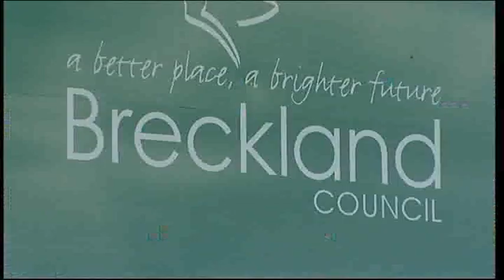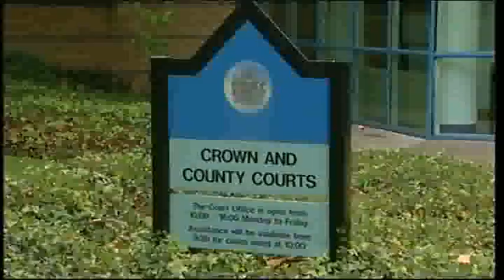BBC Look East Breckland Council Smoking Policies & Fiona Bruce In Court & Rare Steam Engines Sold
Norfolk Breckland Council Smoking Policies.

Essex Basildon Fiona Bruce In Court.

Man Jailed For Attack.

Man killed In Clacton House Fire.

Ipswich Statue.

Rare Steam Engines Sold.